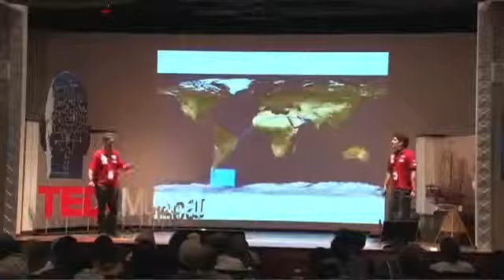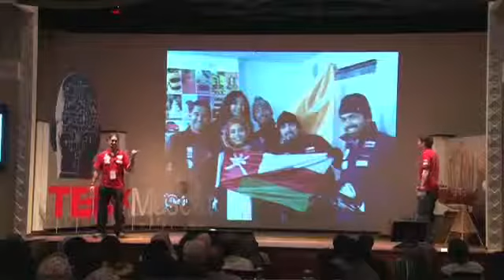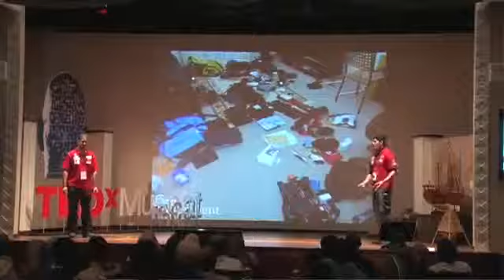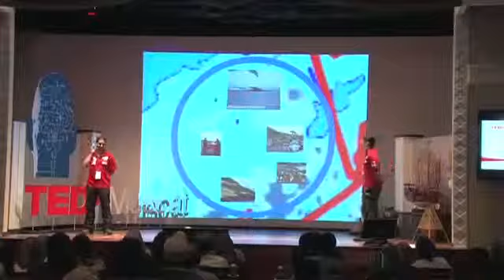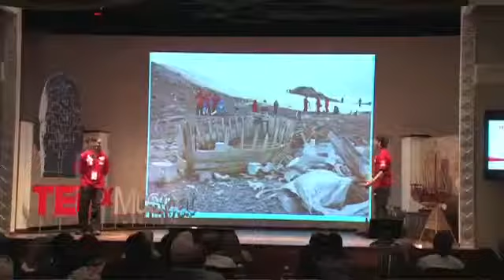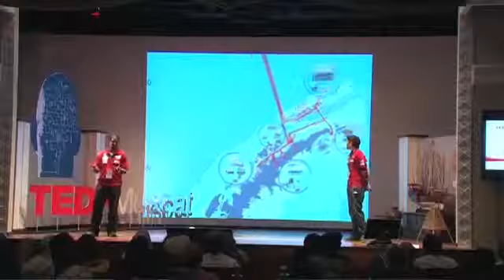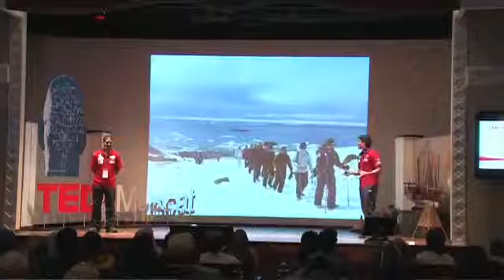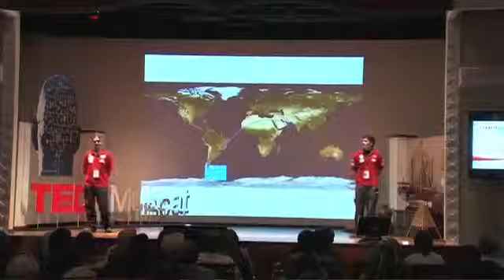Freezing Omanis: Ameer Abdul Hussain and Bader al Lawat at TEDxMuscat 2013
Courtesy of TEDx Talks.

"The freezing Omanis is nothing more than the embodiment of a vision of two young Omanis when starting their journey to end of the world, Antartica. Ameer Abdul Hussain and Bader Al Lawati joined forces when they found out that they have both been chosen to participate in the Antartic Youth Ambassador Program and as part of 2041 organization to spread awareness of the importance of environmental preservation and protection.